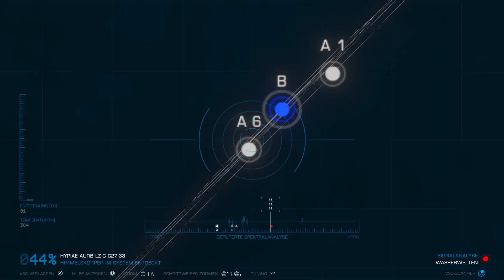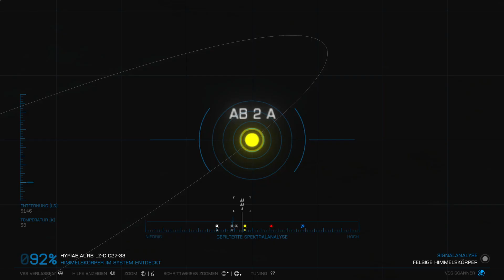Elite Dangerous #1316 - Tolle Aussicht beim Gasriesen - (Linux / Steamplay)